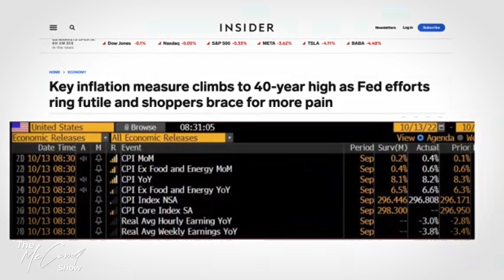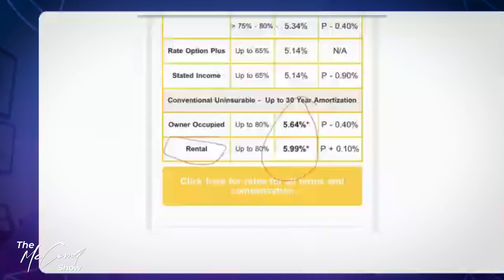(What to Watch for) Leading indicators for changes in interest rate hikes in 2022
As interest rates fight inflation, when will the balance start to shift back to more reasonable rates? This week we look at some leading indicators for the change.

Please find our LIVE Webinar Recording here.

Each week we talk Real Estate and help educate our clients on how to be better investors and develop the knowledge to do it at a high level! Learn to Invest in Real Estate and Find all of our resources in the McCarroll Team VIP Members area at McCarrollTeam.ca

We post all of our webinar replays, educational seminars, investing resources, and more!

And as always, if you have any additional questions, questions about the properties presented, or have a suggestion for future topics for the team to discuss, please reach out to us!